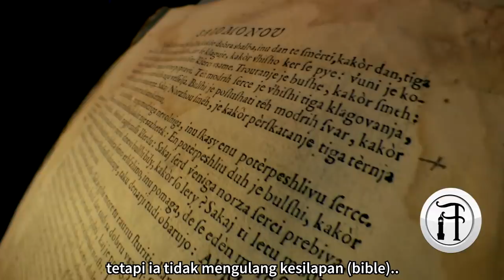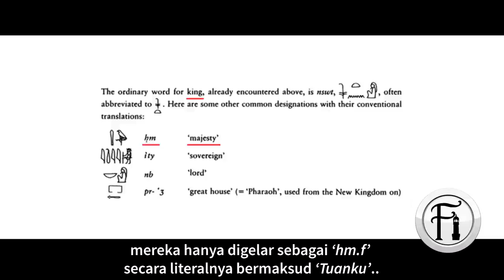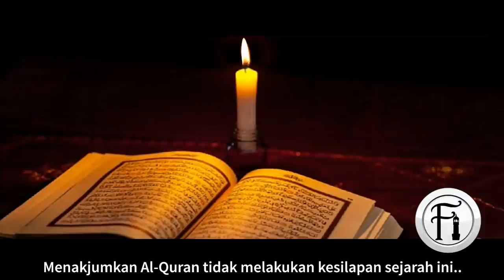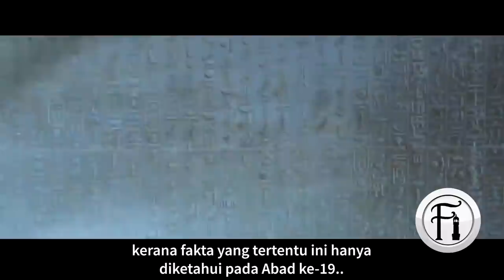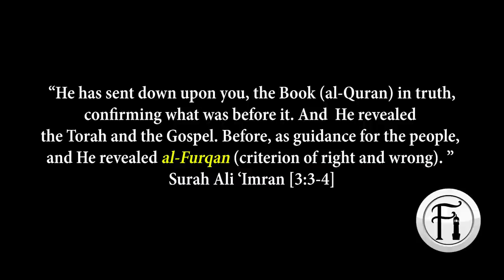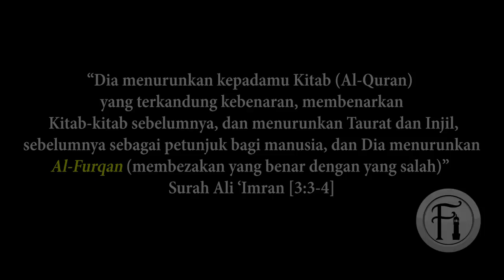Bagaimana Al-Quran Membetulkan Bible: Gelaran Firaun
Ustaz Adnan Rashid menerangkan menggunakan bukti-bukti sejarah tentang bagaimana Al-Quran membetulkan kesalahan di dalam bible. Apakah gelaran Firaun yang sebenar pada zaman nabi Ibrahim dan nabi Yusuf?